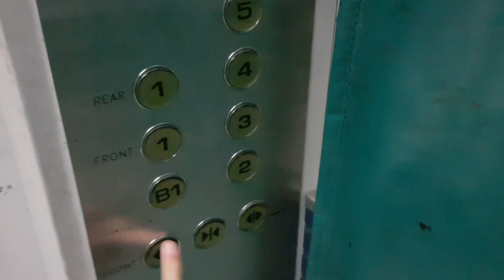EPIC FAIL! Fujitec goods lifts at Pixel Red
This lift button requires me to use a lot of pressure when pressing. I couldn't press 1 REAR to 5. As the lift went into nudge mode, I kept struggling. Then when the lift door close. The last thing I did was to press 1 FRONT. Then I as reached 1 FRONT floor, the door opened and I struggled pressing B1. As there was someone outside of the lift, I wanted to find where's the passenger lifts. He said that there's a door where I needed to walk left, this way, I can see the passenger lifts. In the end, I thanked him. By the way, the lift doors behave like HDB lift doors with the beeping sound when opening or closing.

Manufacturer: Fujitec
Floors: B1, 1 FRONT, 1 REAR, 2, 3, 4, 5
Capacity: 3000kg
Year installed: 2015
Rating: 35/50
History: Original